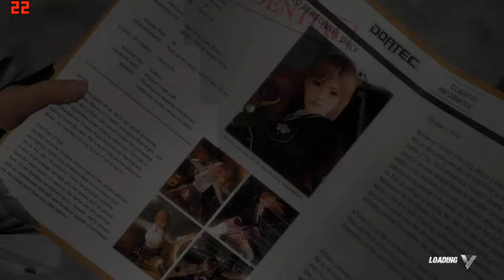Dead or Alive 6 Intel HD 520 low end pc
* Fps:

- Recording: 15 - 28 fps

- Not recording: 19 - 32 fps

* Settings: Low

* HP 450 G3 Probook, i5 6200u, 8gb ram,Intel HD 520